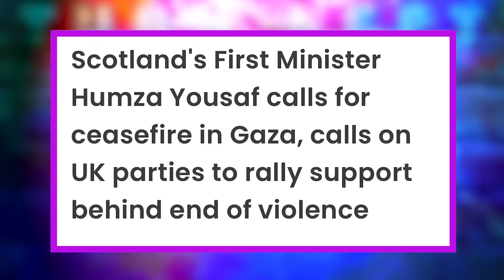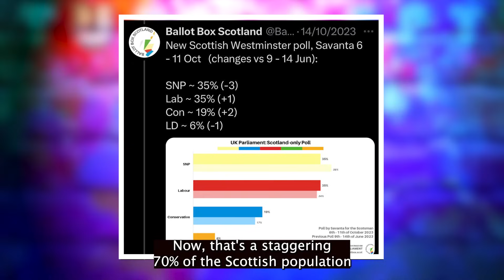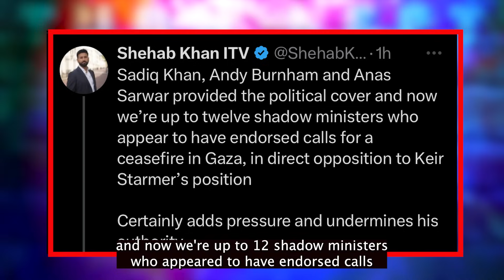Why can't he just say it?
What is the word that cannot pass Starmer's lips?